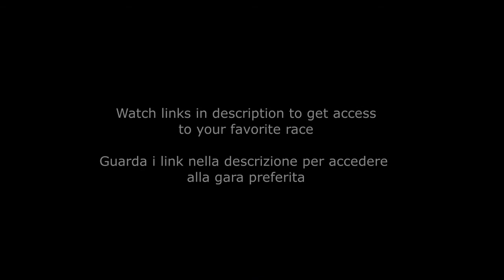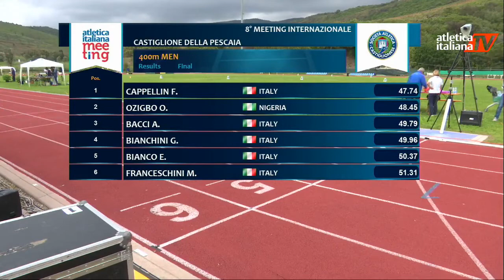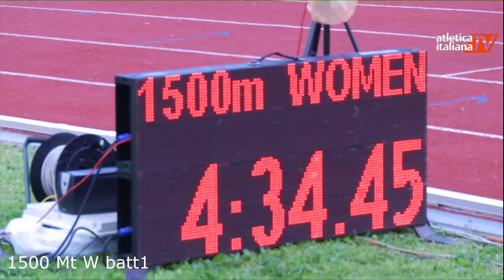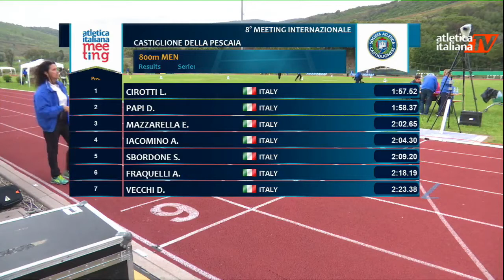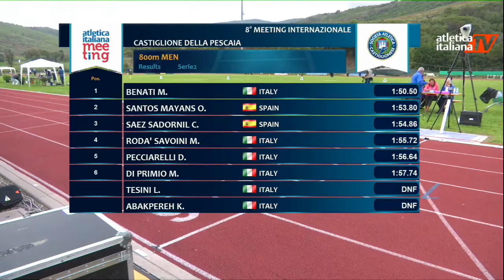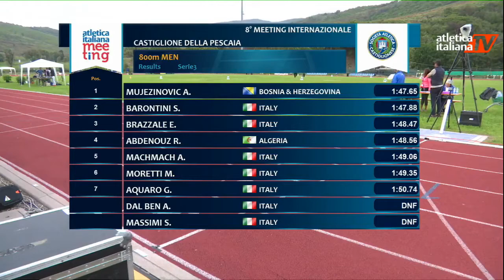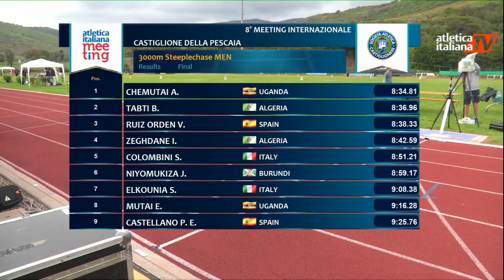VIII International Meeting Castiglione della Pescaia 2018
0:00 Inizio
0:17 100M maschile Batt 1
0:47 100M maschile Batt 2
1:07 100M maschile Finale
1:35 100M femminile Finale
2:04 400M maschile Finale
12:47 800M maschile Batt 1
15:09 800M maschile Batt 2
17:22 800M maschile Batt 3
3:11 1500M femminile Batt 1
8:04 1500M femminile Batt 2
19:27 3000M maschile Siepi